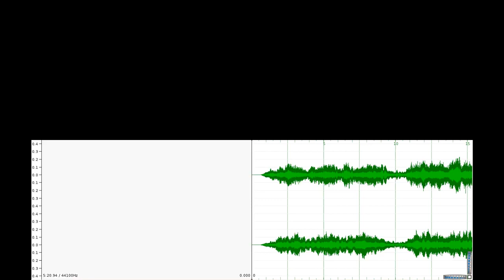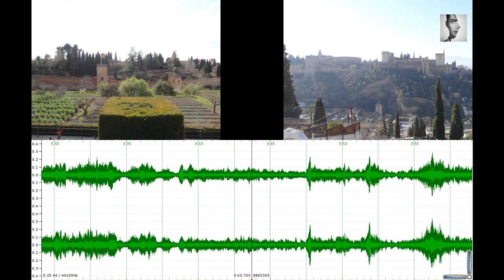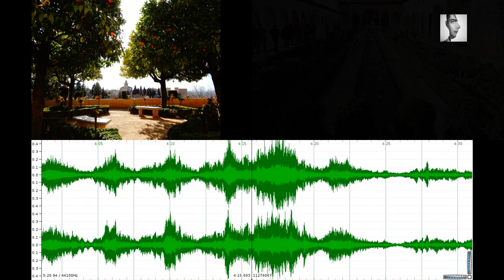Jesús de Monasterio - Adiós a la Alhambra op 12 (1855)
Director: Juan de Udaeta.
Interpréte: Orquesta Ciudad de Granada
Edita: Junta de Andalucía. Consejería de Cultura
Dirección científica: Centro de Documentación Musical de Andalucía
Produce: Empresa Pública de Gestión de Programas Culturales

THE 'ALHAMBRISMO' MUSICAL IN SPAIN OF THE XIX CENTURY

More than a fully developed stylistic conception, nineteenth-century musical alhambrismo was a fad, a kind of sonority, which must be linked to the picturesque trend and to the recovery of the environments of Spanish music of the first half of the century. The picturesqueness had opened the door to two tracks in European orchestral music: that of idealism in the north, with Mendelssohn's The Grotto of the Fingal, and the orientalist with The Desert of David, and later the works of Massenet or Saint-Saëns. Spain is considered an Arab place because of its past, and, given the lack of knowledge of Arabic music, topical Andalusian resources are used, such as the Andalusian scales or the intervals of the second augmented, thus identifying the Arab with the Andalusian and this with the Spanish.

The nineteenth-century Spanish musical 'alhambrismo' has not been studied until now, with musicology occupied only by the period located in the early years of the 20th century. It is therefore difficult to propose a classification, because rather than a specific genre, we must speak of the representation of a picturesque tendency in musical works, sometimes composed for certain cultural events that, rather than looking for a musical language of their own, approach a European aesthetic through conventional equivalences, until becoming places prone to a surface Arabism.

The musical production `Alhambra 'begins in Spain around 1848, in the stage of changes after the European revolutions. The first period extends between 1848 and 1866, and we must link it to the dissemination of romantic literature in Spain during the Elizabethan period, especially, the Tales of the Alhambra of Washington Irving. Its predecessor is the magazine Alhambra, a journal of Sciences, Literature and Fine Arts, published in Granada between 1839 and 1843. In 1852, José Zorrilla's Orientales were published, and one year later, Spanish Arabic music, and the connection of music with astronomy, medicine and architecture, by Soriano Fuertes.

The Alhambrista ambience is reflected in some zarzuelas, such as Boabdil, last king of Granada, by Saldoni (1845); The Conquest of Granada de Arrieta (1850); the Bolero of Los Diamantes de la Corona, by Barbieri (1854), or La conquista de Madrid de Gaztambide (1863), set in Muslim Madrid in the 11th century.

The most important instrumental work of this period is Adiós a la Alhambra, by Jesús de Monasterio, composed in 1855 and disseminated in Europe thanks to the performances of its author as a violinist. This work was performed by the Monastery in Berlin accompanied on the piano by Meyerbeer, who gave him great praise.

Video created with Audacity, Sonic Visualizer, vokoscreen and Open Shop on an Debian 8 Jessie Linux System.